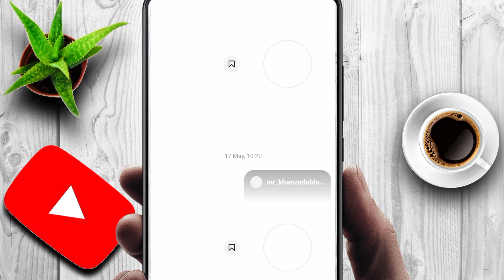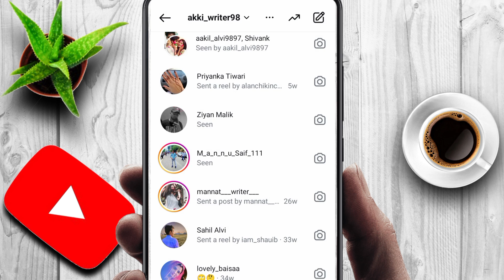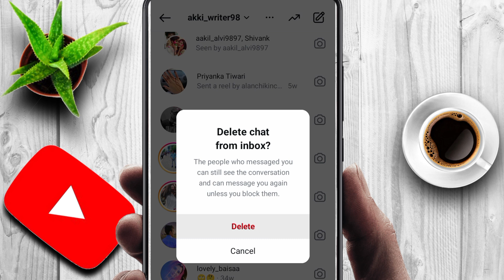Instagram Ke Message Kaise Delete Kare? How To Delete Chat On Instagram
instagram chat delete kaise kare permanently

instagram chat delete kaise kare all

instagram chat delete kaise kare iphone

instagram chat delete kaise kare 2024

instagram chat delete kaise kare both sides

instagram chat delete kaise kare new update

instagram chat delete kaise kare iphone me

Other videos link:

Pdf kaise banaye mobile main

Disclimer :-✔️